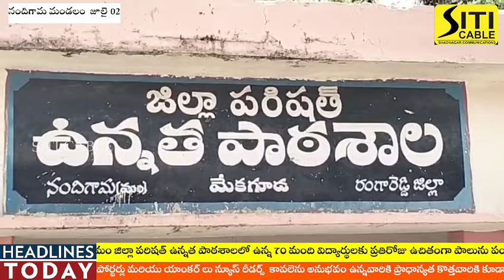పూర్వ విద్యార్థి మేక గూడా గ్రామ వాసి పాడి రైతు రాజు సేవలు అమోఘం..ఉచితంగా పాలు పంపిణి .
షాద్ నగర్ నియోజకవర్గం నందిగామ మండలం మేక గూడా గ్రామం జిల్లా పరిషత్ ఉన్నత పాఠశాలలో ఉన్న 70 మంది విద్యార్థులకు ప్రతిరోజు ఉచితంగా పాలును పంపిణీ చేస్తున్న పూర్వ విద్యార్థి మేక కూడా గ్రామ వాసి పాడి రైతు రాజు.. ఈరోజు కొత్తూరు మండల సీనియర్ నాయకులు దేవేందర్ ముదిరాజ్ చేతుల మీదుగా విద్యార్థులకు పాలను పండ్లను పంపిణీ చేసిన పాడి రైతు రాజు. తాను ఉన్నంతకాలం ఈ పాఠశాల విద్యార్థులకు పాలను పంపిణీ చేస్తానని హామీ ఇచ్చారు. పాఠశాల ఉపాధ్యాయులు పాడి రైతు, పూర్వ విద్యార్థి అయిన రాజును అభినందించారు. ఇలా ప్రతి ఒక్కరూ ఆలోచించాలని తమ వంతు సహాయం చేయాలని ఉపాధ్యాయులు సూచించారు.